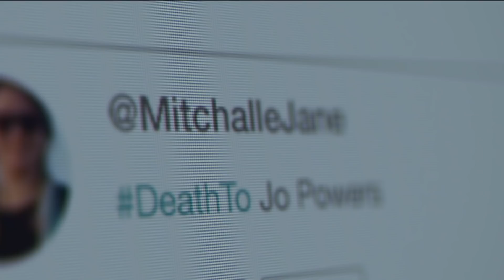6 Filmów Postapokaliptycznych, które musisz zobaczyć przed Apokalipsą!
Film powstał przy współpracy z ImperialCinePix

►Muzyka [YouTube]
TRA P ► Fol ded Drag ons - Seco nd Gu essing (ft. EM EL INE)

►Obraz [YouTube]
Black Mirror Season 4 All Episodes Trailer (2017) Netflix Series

I Am Legend - Trailer [HD]

Black Mirror - Season 3 _ Official Trailer [HD] _ Netflix

12 Monkeys (4_10) Movie CLIP - Institutionalized With Jeffrey (1995) HD

12 Monkeys (8_10) Movie CLIP - World War I (1995) HD

Więzień labiryntu_ TV Spot [#3] _ 2018

Mad Max_ Fury Road - Official Main Trailer [HD]